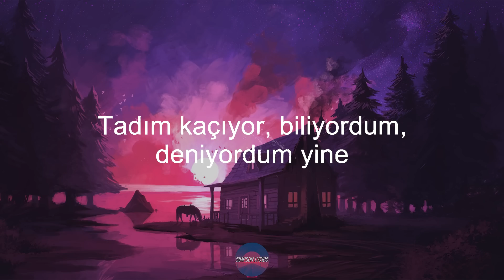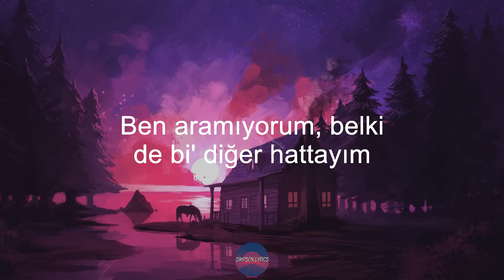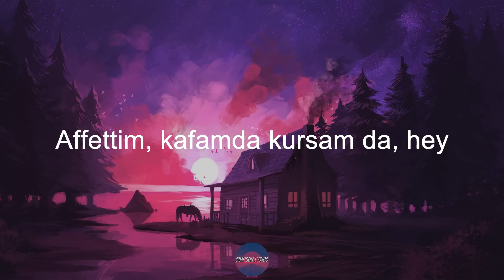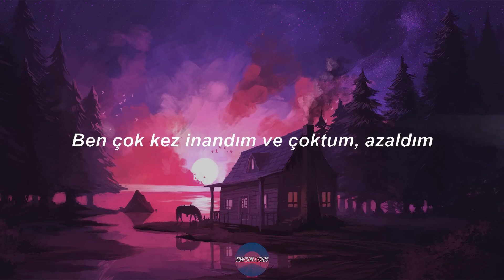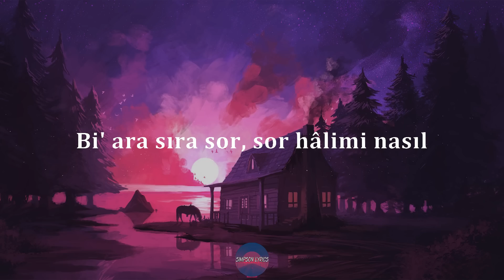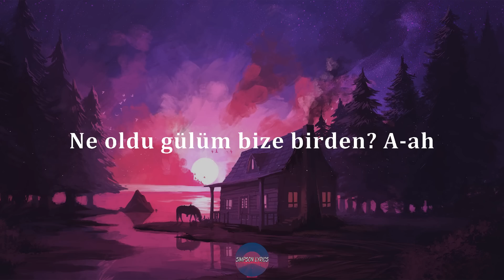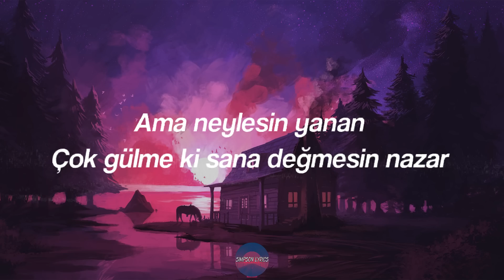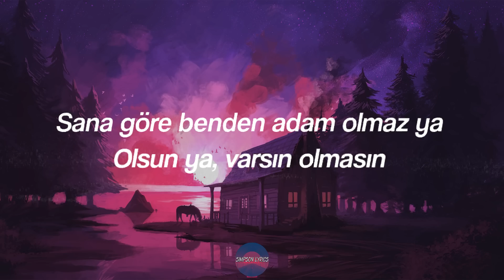Sefo - Affettim [sözleri/lyrics]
Lyrics;

[Giriş]
Sefo-o-o-oah
Tadım kaçıyor (Ya); biliyordum, deniyordum yine
Zaman geçiyor; bi' dilek tut, dile; sor kendine
Yokluğuna alıştım ya, varsın gibi
Pişmanlık duysan da fark etmez

[Nakarat]
Affettim, karşımda dursan da
Affettim, şeytana uysan da
Affettim, hevesim kursağımda
Affettim, kafamda kursam da (Yeah-ayy)

[Bölüm 1]
O sebebi iyi biliyor
Gelip bana sorma, hayır
Kafası gidip geliyor
Dedikleri korkunç, ya-ey
O beni yine deniyor
Yine deniyor, yine deniyor (Yeah, yeah)
Bakınca bi' nedeni yok
Kime ne diyorsa
Beni-benim gibisini arama
Yazık, bu kez yemiyorum böylе numara-ları
Başarılar diliyorum sana da (Ya)
Güzel hatırlamak istiyorum tüm olan-ları
Telefonun çalar arada
Bеn aramıyorum, belki de bi' diğer hattayım (Ya)
Durabiliyo' musun o oda da?
Acaba istemeden verilen bi' ceza mıyım? (Ouh-o)

[Köprü]
Sen ve ben derindeki
Bi' korku ellerimdeki
Unutmadı bi' yer gibi
Topla tekrar herkesi
Hiç olmadan pazartesi
Yanımdasın da sahtesin
Aşk ve nefret sentezi
Um'rumda değilsin, ner'desin

[Bölüm 2]
Kartları dağıttım, kestim artık
Umut, bilmiyor mu Yaradan?
Bi' sor peki n'aptım
Olmuyor, bu gemi geçmiyor ki karadan
Ama son, dönemem, bi' hesap veremem
Çok ödendi bedel ve de "Kendime geldim."
"İnan bana." der yeniden
Neden zoruna gidiyor her kelimem (Yeah-ayy)